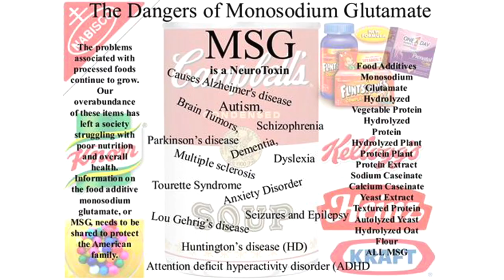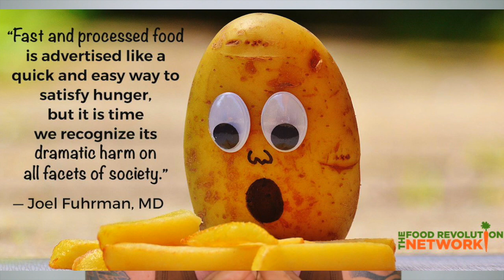YOUR FOOD ADDICTION IS F*CKING K*LLING YOU!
Today we live in a world full of processed foods created specifically by food companies to be as addictive as possible to keep you coming back for more and more to maximise their profits!

By eating these foods consistently, which a lot of people do especially in the western world, people are literally k*lling themselves with these addictive toxic poisonous foods whilst at the same time inducing sickness, disease and obesity within themselves.

So in this video I wanted to fully make you aware about all of the above whilst also teaching you how to stop eating addictive processed junk foods and switch to eating healthy whole foods that optimise your health, weight and longevity.

Plus as a side bonus I’ll share with you at the end of the video a method on how to eat unhealthy junk foods here and there without having to give them up 100% and this is with daily intermittent fasting.